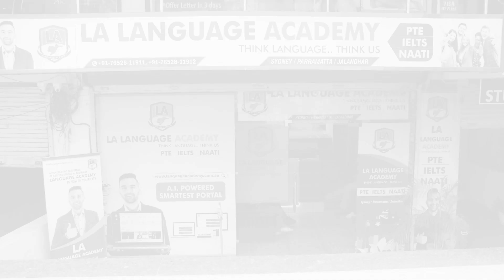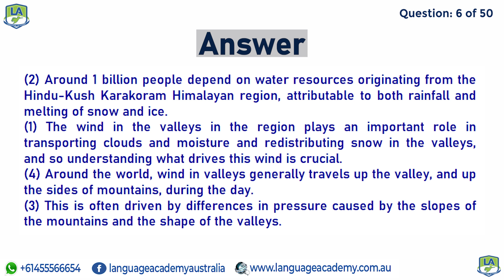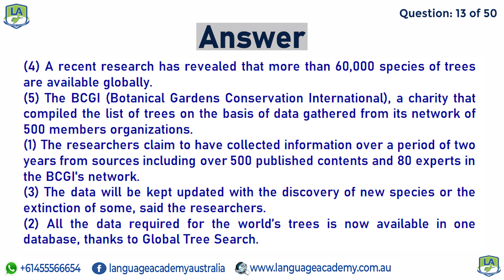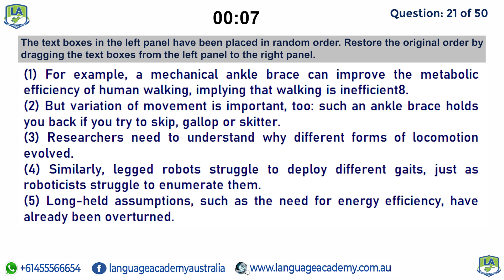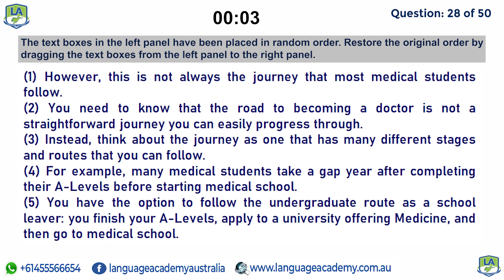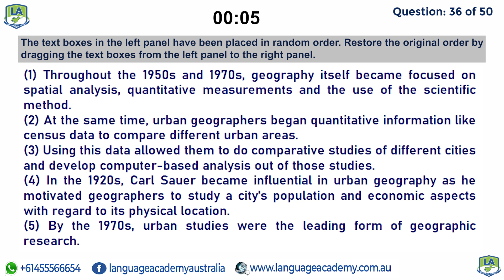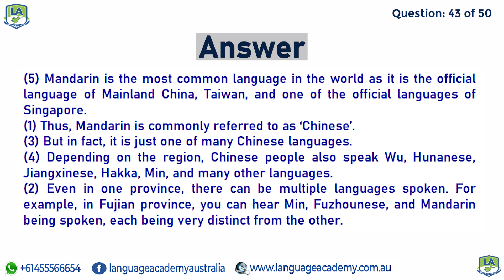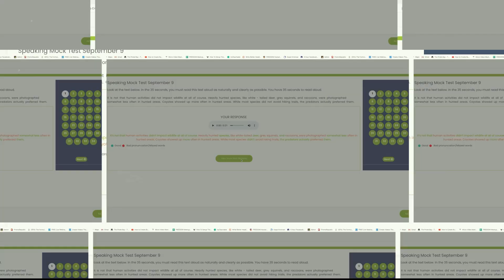PTE Reading Reorder Paragraphs | September 2023 Real Exam Predictions | Language Academy PTE NAATI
After in-depth analysis and research, our team has shortlisted these 50 Real Exam Reorder Paragraphs, which have the highest probability of being in your exam. This video will give you a clear idea of the difficulty level of the exam and useful insights in regards to this task.